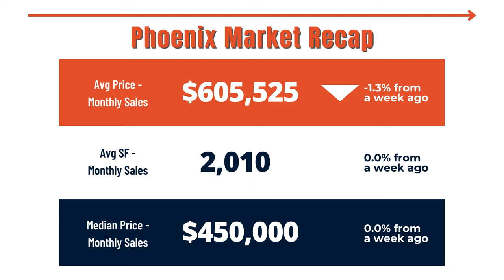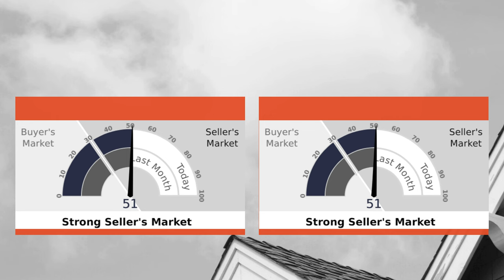Housing Market Tilts: Buyers vs. High Prices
The U.S. housing market, long dominated by sellers enjoying high demand and soaring prices, is experiencing a significant shift. According to Robert Reffkin, cofounder and CEO of Compass, buyers are starting to push back against the steep home prices that have characterized the market in recent years. This change, Reffkin explained in an interview with CNBC on Wednesday, marks a pivotal moment for prospective homeowners.

One of the most telling indicators of this shift is the notable increase in price reductions. Reffkin highlighted that 30% of the current housing inventory has seen a price drop. This is a substantial change, as it's the highest percentage of price reductions recorded in the past decade. This trend suggests that sellers are beginning to recognize the changing dynamics and are adjusting their expectations accordingly.

🆓 FREE RESOURCES:
📝 Preferred Arizona Mortgage Partner: Coming Soon